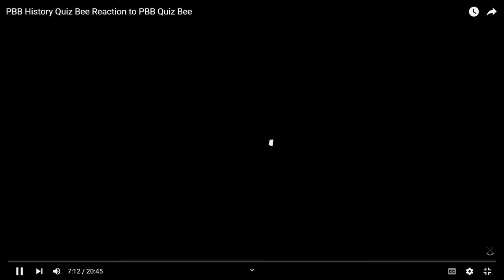【 Batang 90's 】React to PBB History Quiz Bee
I streamed this video as a private one from my other channel because I was lazy to edit but then I don't know what happened that it came out as low quality T.T

ANYWAYS! I'm reacting to this video and oh my was I shock!